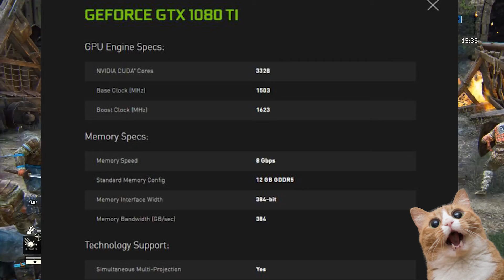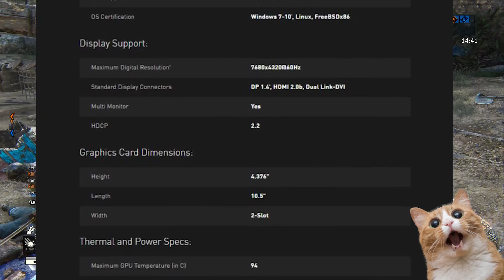Nvidia GTX 1080 ti leaked Specs?!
After much speculation since the gtx 1080 came out we now have "leaked specs" for the 1080 ti. If these leaks have some grain of truth and the trends of previous generations remain the same.

I predict the 1080 ti will launch 9 months after the 1080 it will hover around the price point of 749 to 799. UNLESS the 1080 drops 100 dollars and the ti take it's place at the 649 dollar price point.

PC: Specs
i7-4790K @ 4.6ghz